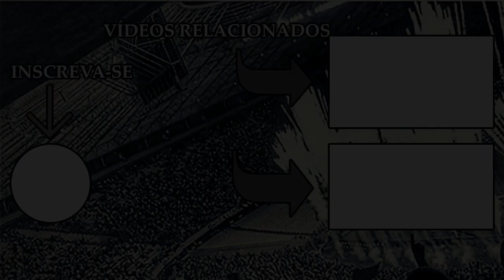VENCEMOS MAS AINDA PRECISAMOS DE REFORÇOS ! | [PÓS-JOGO] Ceará 2x1 Corinthians | Série A 2020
No vídeo de hoje, iremos falar sobre o pós-jogo da vitória do Ceará de virada por 2x1 em cima do Corinthians em um jogo válido pela 15º rodada do Brasileirão Série A 2020.